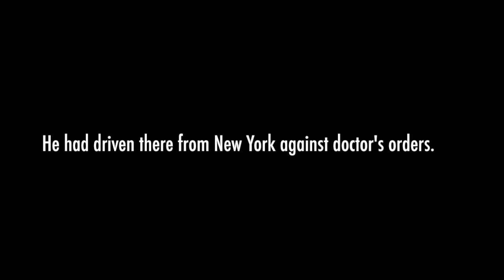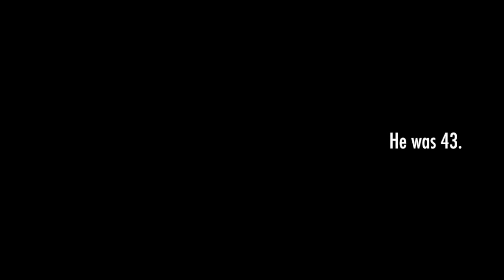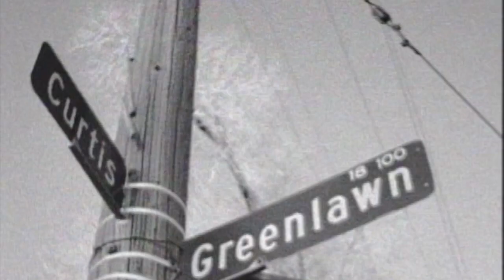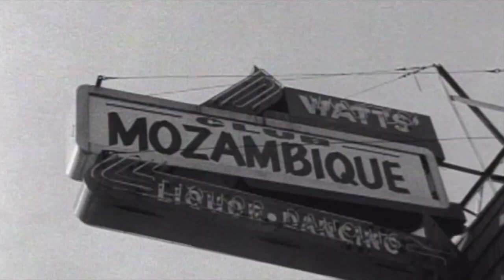The Grant Green Story Part 1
A son's search for his dad - the late jazz guitarist Grant Green.
World Premiere at 2016 Harlem International Film Festival. Also shown in Reykjavik, Edinburgh and several U.S. cities.